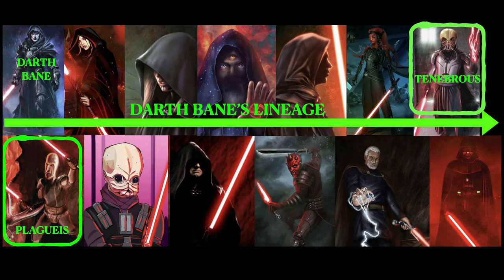The Dark Immortality of Darth Tenebrous - Star Wars Explained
Darth Tenebrous's twisted immortality and how it affected Plagueis.